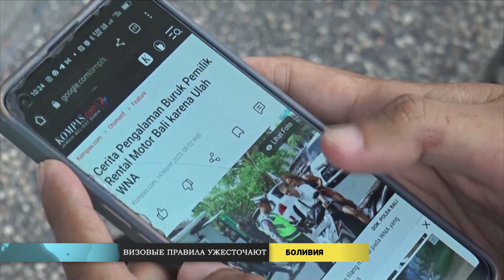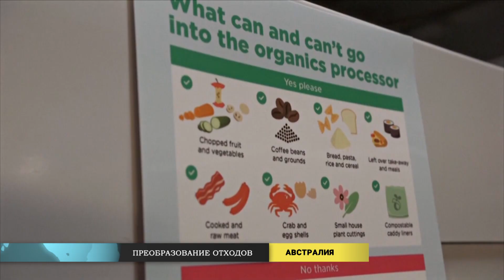Новости мира (17.03.2023)